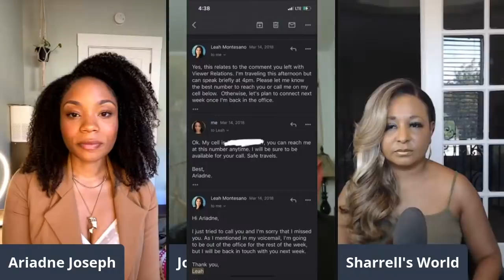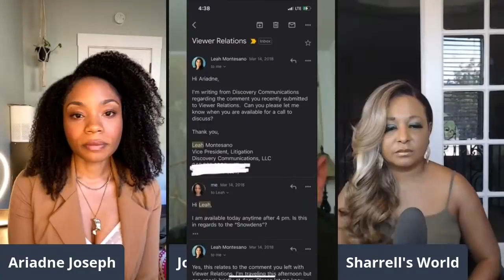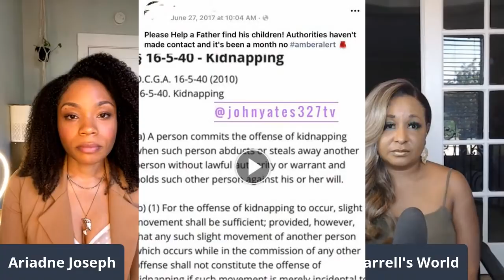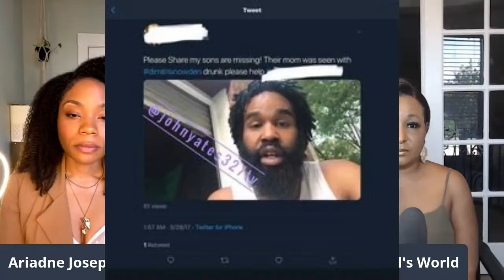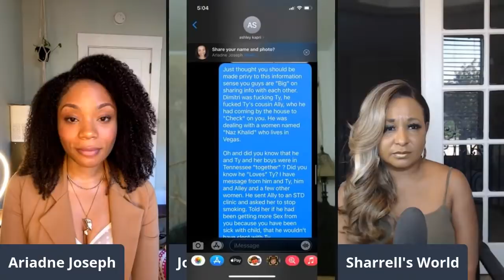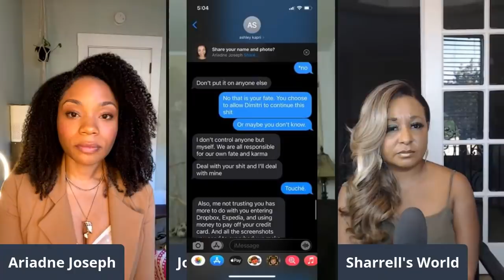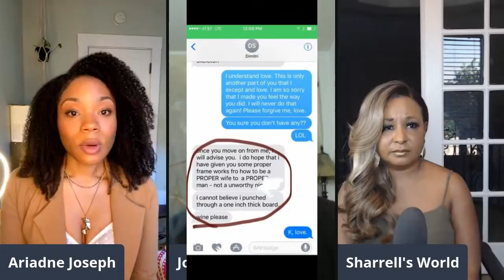Part 3: Seeking Sister Wife Explosive Tea with Snowden Survivor